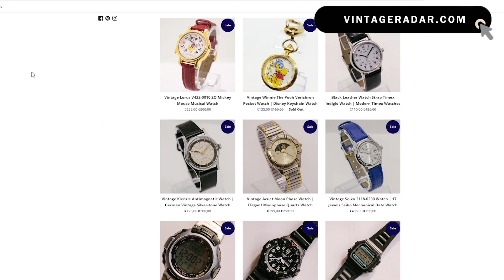Lorus V421 0020 Z0 Mickey Mouse Musical Disney Watch | Rare 90s Lorus by Seiko Musical Watches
This is the Lorus V421 0020 Z0 Mickey Mouse Musical Disney Watch maybe one of the most interesting vintage 90s pieces from Disney. The watch features a musical function and also the dial moves to the tune of the melody!

Vintage Radar is the perfect place to find a vintage or pre-owned watch for both men and women. Our collection includes thousands of pieces from all over the world. You can browse through all of our vintage watches here: